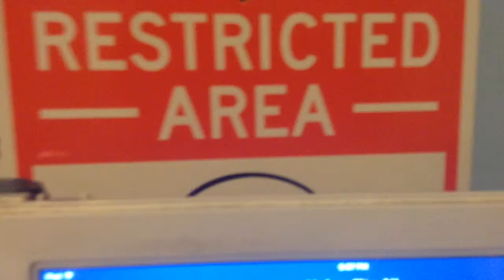Annoying orange: Skateboard rails launcher rescue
When orange use the snowboard since the temperature rising on December he's stuck in the other side of the table and his friends try to rescue him with skateboards and a rail launcher.